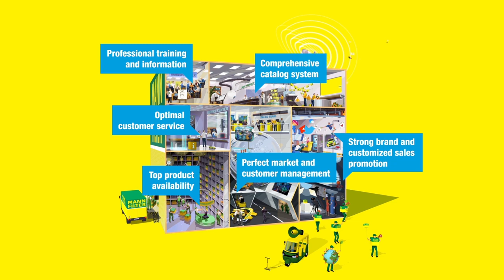Inside MANN-FILTER: Perfect service has a home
In this movie we show you our MANN-FILTER service promises in a completely new way. Find out what's special about our catalog system, the brand MANN-FILTER itself, our market and customer management, the product availibility and our customer service and training and what benefits are in there for you. We also added some funny Details - have fun while exploring them! If you would like to get more information about MANN-FILTER, take a look at our